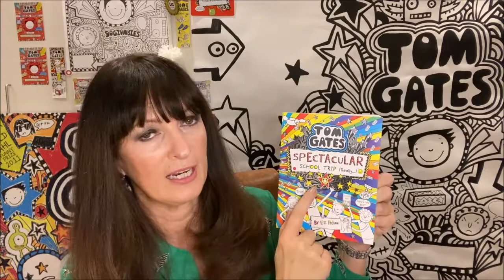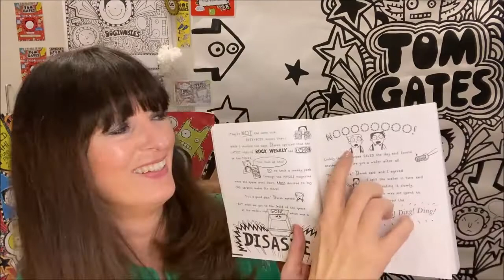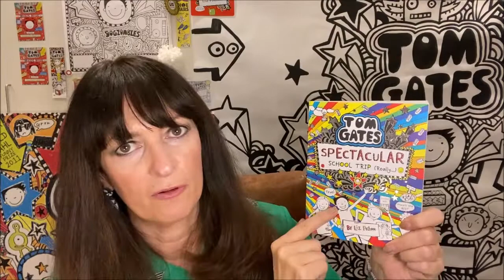Liz Pichon Presents: Spectacular School Trip (Really...)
To celebrate 10 Tremendous Years of TOM GATES amazing author and illustrator Liz Pichon is reading an exciting extract from each of her 18 books!

Today’s reading is from SPECTACULAR SCHOOL TRIP (REALLY…)!